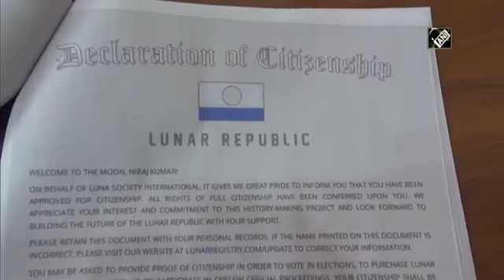Bihar के इस शख्स ने चांद पर खरीदी जमीन | Moon Land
बिहार के गया निवासी नीरज कुमार ने बताया कि उन्होंने चांद पर 1 एकड़ जमीन खरीदी है। नीरज ने कहा कि देश के कई बड़े लोगों जैसे- शाहरुख खान, सुशांत सिंह राजपूत ने चांद पर जमीन खरीद रखा है। इसलिए मैंने इसके बारे में जानकारी इकट्ठी की और चांद पर जमीन खरीद लिया। हालांकि यह जमीन महंगा नहीं है लेकिन इसकी प्रक्रिया काफी मुश्किल थी।